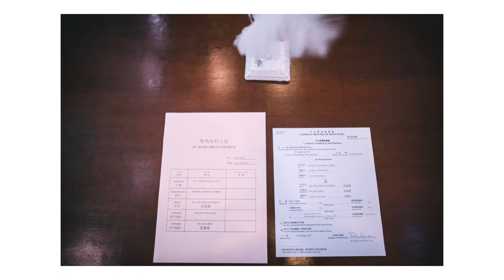St. Margaret Mary's Church Hong Kong Wedding Photography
Shot by Tom @ JW Team